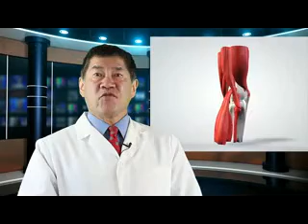Research | Samumed Wnt OA knee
Samumed, LLC Announces Successful Modulation Of The Wnt Pathway For Potential Cartilage Regeneration
At the American College of Rheumatology (ACR) Annual Meeting, Samumed unveiled groundbreaking pre-clinical and clinical research that demonstrated successful modulation of the Wnt pathway for potential applications in regenerative medicine.  Samumed researchers have developed an injectable investigational drug that inhibits the Wnt pathway, causing a person’s own stem cells to regenerate knee cartilage in animals.  Clinical data indicate that the same investigational drug may slow joint space narrowing and possibly increase joint space in the knee.  Clinicians generally perceive an increase in joint space as evidence of preservation or regrowth of cartilage.
"The results of our Phase I study of SM04690 for the treatment of osteoarthritis of the knee are very encouraging," said Yusuf Yazici, M.D., Chief Medical Officer of Samumed.  "We believe that the clinical trial results we have seen to date, combined with the success of our animal results, demonstrate that our technology could potentially be the basis of a safe and effective treatment for the millions of patients suffering from osteoarthritis of the knee."